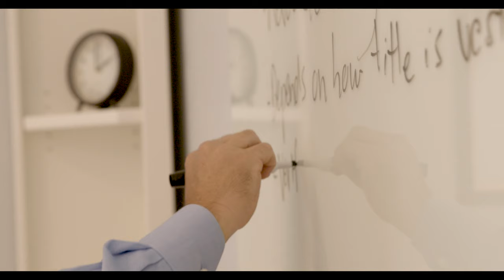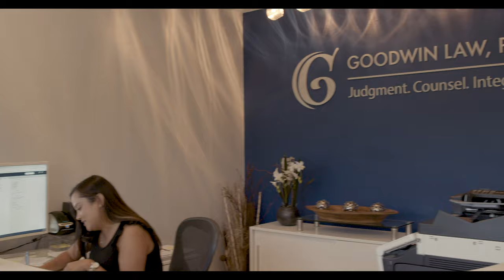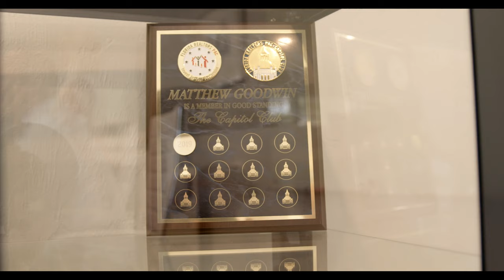Goodwin Law video introduction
This video features an inside look and personal introduction to Goodwin Law, P.A., featuring attorney Matthew Goodwin and some of the members of his team.